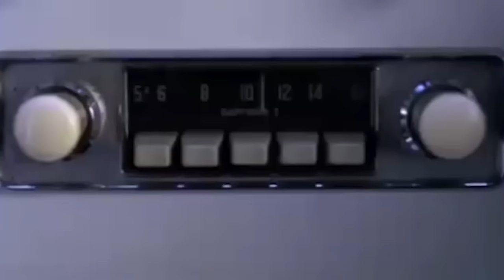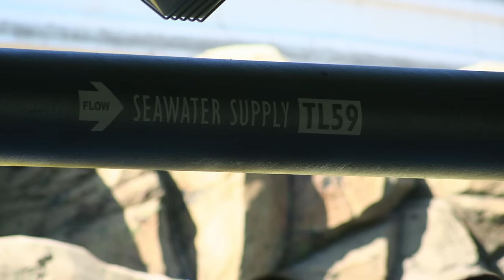Finding Dory Easter Eggs You Missed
Ever since Pixar’s Finding Nemo came out in 2003, fans have been clamoring for a sequel, and they finally got their wish in 2016 with the release of Finding Dory.

The film sees Dory trying to reconnect with her long-lost family, and like any Pixar film, it features all kinds of Easter eggs and references that you might miss on your first viewing. From the return of the famous Pizza Planet truck to the appearance of a number that seems to always be showing up in Pixar films, let’s take a look at some Easter eggs you totally missed in Finding Dory.

Darla strikes back? | 0:00
Wired | 0:46
A113 | 1:19
The Pizza Planet Truck rides again | 1:43
Wall-E calendar | 2:02
Herbie the Love Bug | 2:24
Ride reminder | 2:51
Return of the Tank Gang | 3:16
Hank, the greatest Easter egg of them all | 3:39